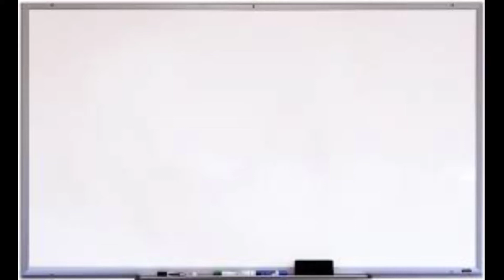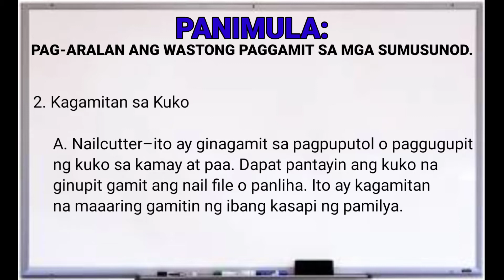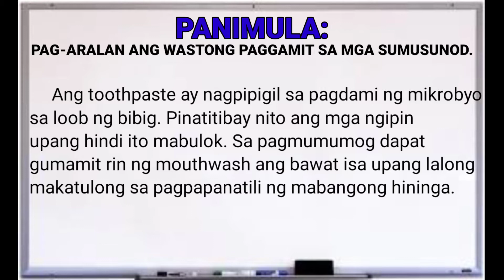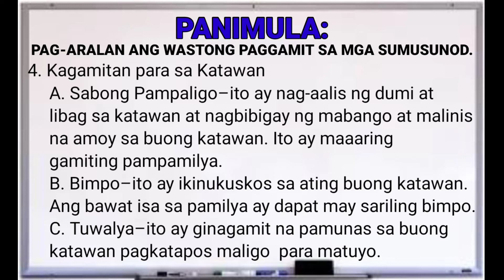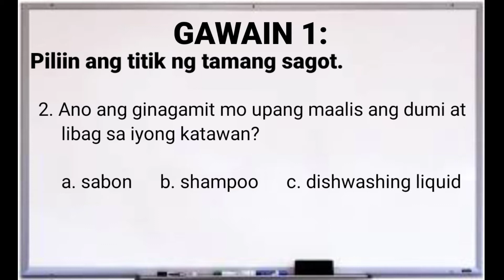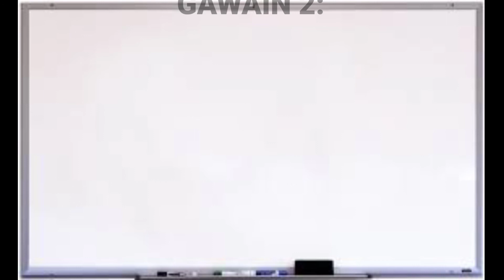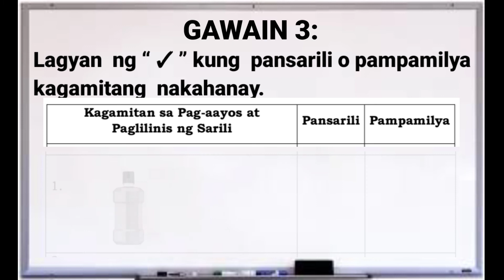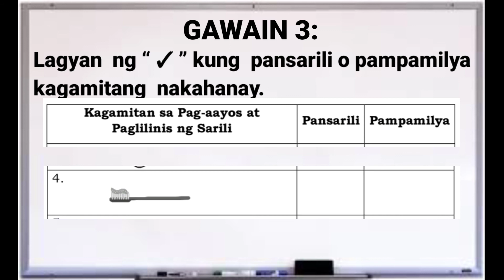LEARNING ACTIVITY SHEETS IN EPP(H.E.) GRADE 4-QUARTER 2, WEEK 1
Sharing your experienced on COMMENT section either bad or good